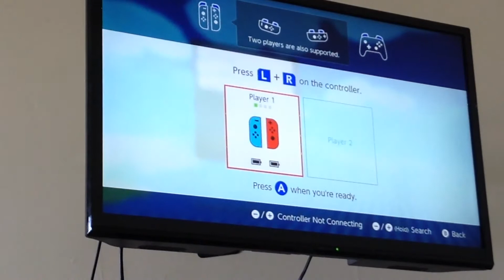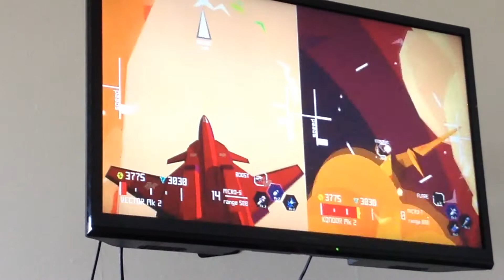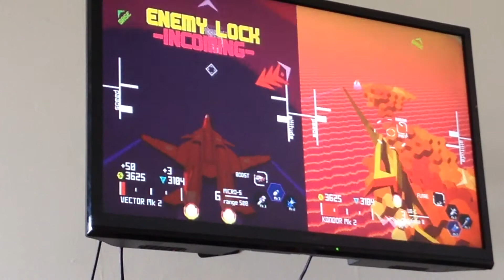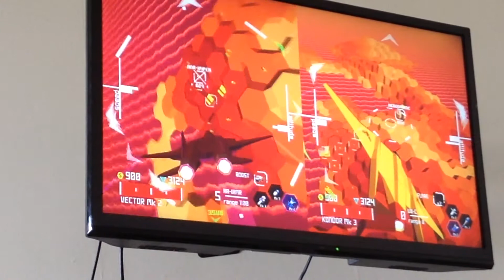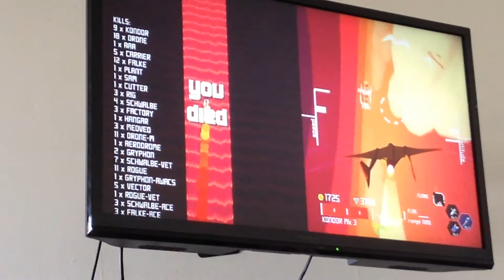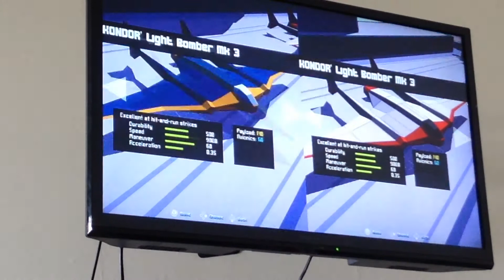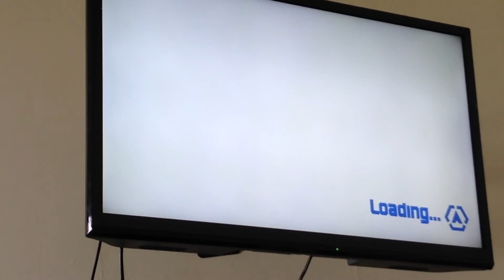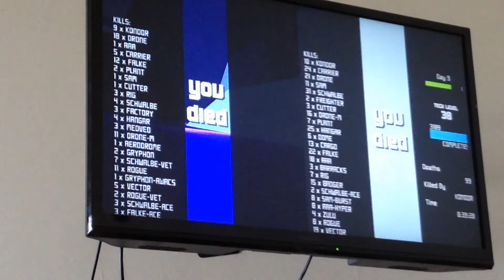Sky Rogue run pt 2